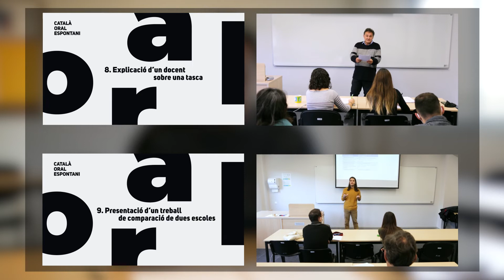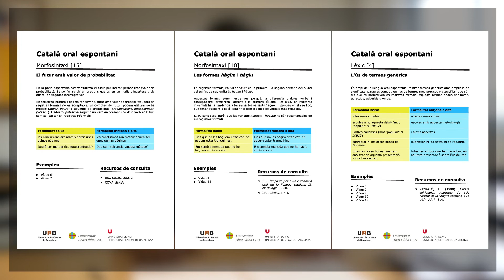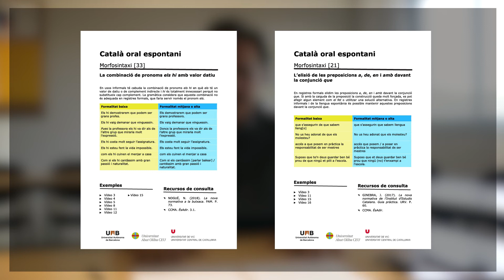CATALÀ ORAL ESPONTANI (UAB, UVic-UCC, UAO). Presentació.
Català Oral Espontani és un recurs formatiu sobre el català oral creat pel Servei de Llengües de la Universitat Autònoma de Barcelona (UAB), els Serveis Lingüístics de la Universitat de Vic - Universitat Central de Catalunya (UVic-UCC) i el Servei de Llengües de la Universitat Abat Oliba (UAO CEU). El material consta de vídeos, fitxes de contingut de fonètica, morfosintaxi i lèxic, i una proposta didàctica. Català Oral Espontani s'ha concebut pensant en la millora de la competència lingüística dels futurs ensenyants. El recurs va rebre un ajut INTERLINGUA de la Generalitat de Catalunya.

Catalán Oral Espontáneo es un recurso formativo sobre el catalán oral creado por el Servicio de Lenguas de la Universitat Autònoma de Barcelona (UAB), los Servicios Lingüísticos de la Universitat de Vic - Universitat Central de Catalunya (UVic-UCC) y el Servicio de Lenguas de la Universitat Abat Oliba (UAO CEU). El material consta de vídeos, fichas de contenido, de fonética, morfosintaxis y léxico, y una propuesta didáctica. Catalán Oral Espontáneo se ha concebido pensando en la mejora de la competencia lingüística de los futuros enseñantes. El recurso recibió una ayuda INTERLINGUA de la Generalitat de Catalunya.

Spontaneous Oral Catalan is a training resource in spoken Catalan created by the Language Service of the Universitat Autònoma de Barcelona (UAB), the Linguistic Services of the Universitat de Vic - Universitat Central de Catalunya (UVic-UCC) and the Language Service of the Universitat Abat Oliba (UAO CEU). The material consists of videos, content files for phonetics, morphosyntax and lexis as well as a teaching plan. Spontaneous Oral Catalan has been designed to improve the language competence of future teachers. The resource received INTERLINGUA funding from the Government of Catalonia.